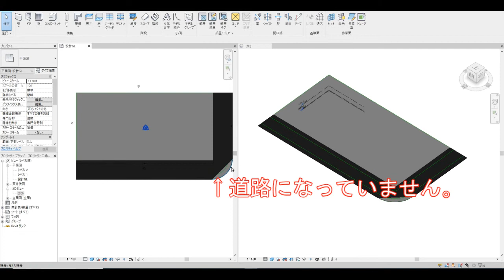RevitLT2【展望：設計図まで】#08 舗装の着色を平面図に表示する方法